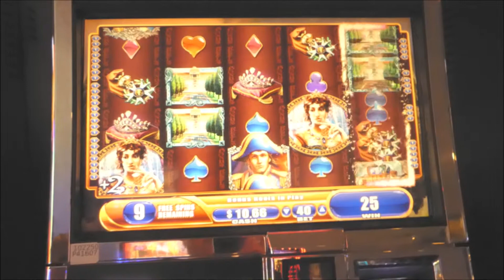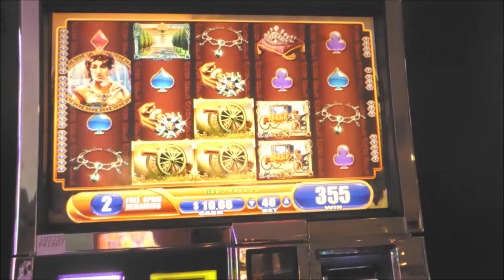Napoleon & Josephine BONUS FREE SPINS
12 free spins on Napoleon & Josephine at Primm Valley Resort and Casino.  Play along with me.